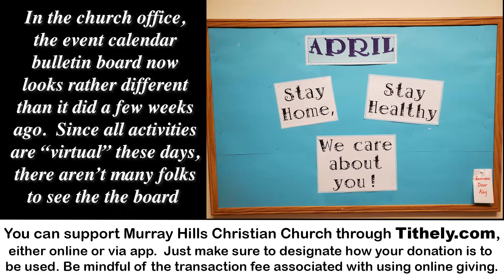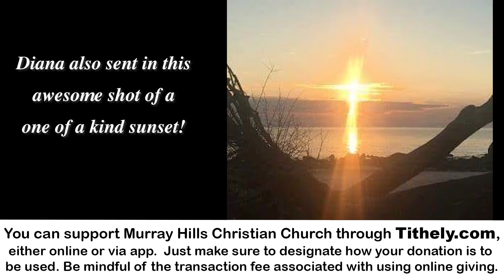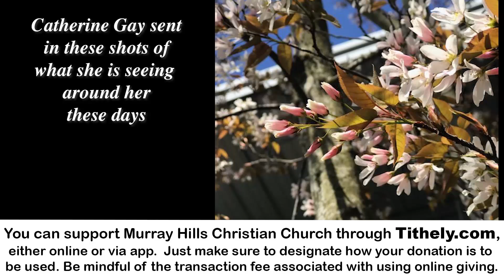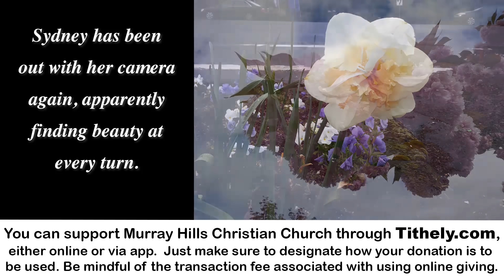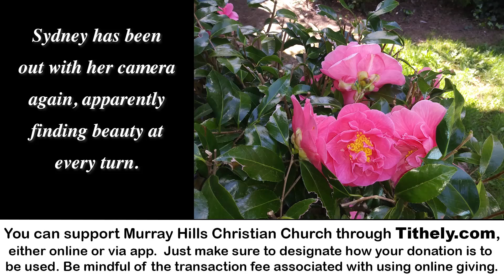MurrayHillsCC Worship on April 26th, 2020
Murray Hills Christian Church (Disciples of Christ) in Beaverton Oregon is pleased to be able to provide this virtual worship service.  This is the second of a four week series of sermons on Creation Tide.  Rev. Karyn Dix's sermon, "Apples and Oranges" is based on Revelations 22: 1-5.  The service also includes an offering time violin solo of "Gabriel's Oboe" by Sophia Berger and a replay of Brian Sturgill's performance of his original song, "The Land We Love" (lyrics below) from 2016.

"The Land We Love"
By Brian Sturgill

I don’t believe it’s too much to have it all,
And I don’t believe that this is all we have.
Maybe someone forgot.  Maybe people forgot a lot,
Or do they fear the sting of the healing salve?

I want to live in a country without the wall.
I simply doubt that we need that thing at all.
When we separate our strength from peace,
We weaponize borders and we fear police,
Then the land we love will fade behind the wall.

I wish it wasn’t so hard to see the truth,
And I truly see how hard our wishes are.
Maybe one of our dreams travels further than what it seems.
And the way to truth isn’t all that very far.

I want to live in a country without the fear.
I simply doubt that it makes us safer here.
When we let suspicion close our doors
When the refugees are broken on our shores,
Then the land we love will fade behind the fear.

No, I still don’t think it’s too much for us to ask.
Why should any part of the dream be beyond our grasp?
If hearts can stretch open and minds can stretch open, then the future is open, too.

I want to live in a country without the hate.
I simply doubt that it makes our country great.
When we let the labels rule our thought.
Then we scar the freedom for which our parents fought.
And the land we love will fade behind the hate.

This is the land where all lives matter.
And this is the land of justice for a hundred percent.
This is the land where parties can celebrate our unity.
Where love is equality, and learning is free,
And health is guaranteed because we care.
Oh God above, show me the land we love.
And love will flow throughout the land we share.